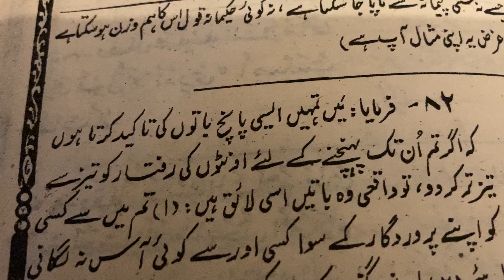Irshaad No 82 Hazrat Ali (A.S) ki Paanch Baaton ki Takeed | Nehjul Balagah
ایسی پانچ باتیں جن تک پوھنچنے کے لئے اونٹوں کی رفتار کو تیز سے تیز کردیا جائے تو وہ اسی لائق ہیں